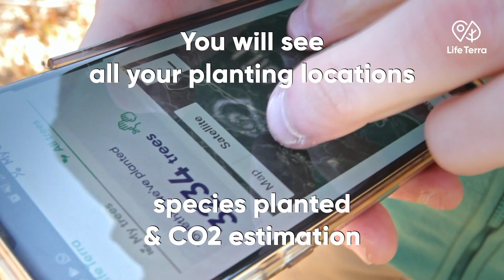Business Solutions: Planting Partner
We want to empower other initiatives planting trees around the world, helping them to be more transparent and achieve their objectives.

Join us and get all your trees geolocalised and monitored.